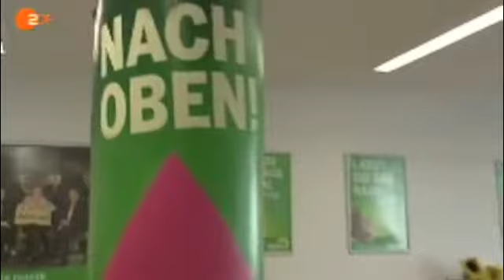Berlin direkt zum Höhenflug der Grünen